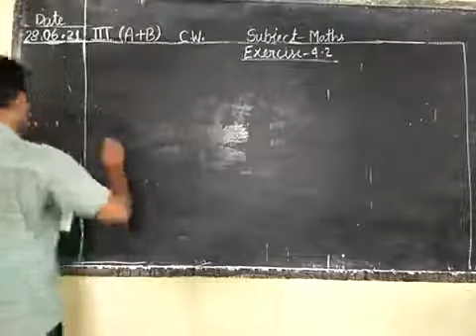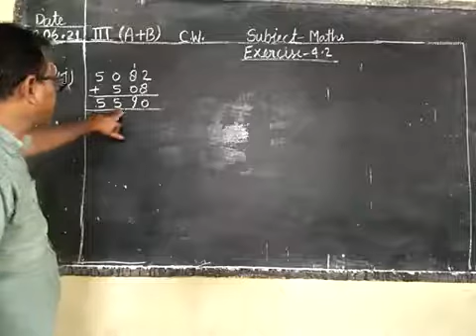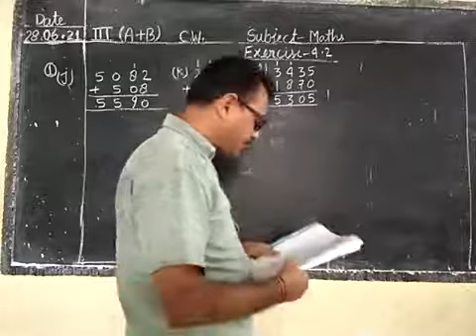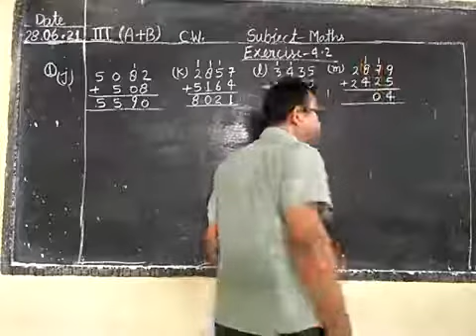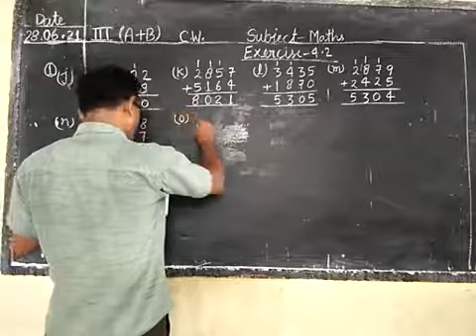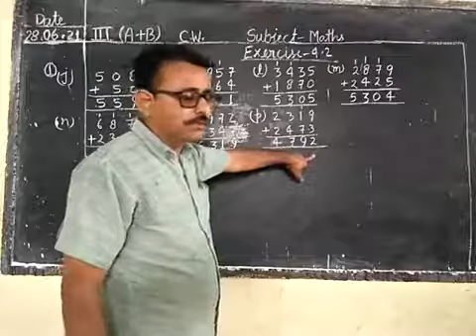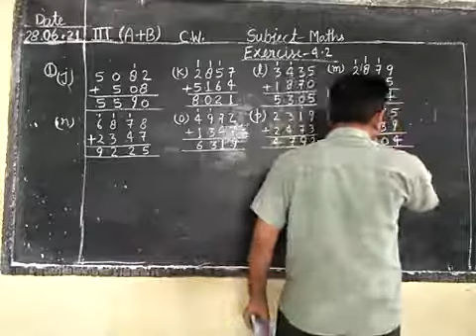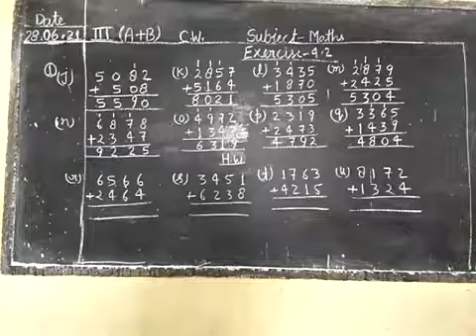Date-28-06-21 Class -3rd (A+B) Subject -Maths